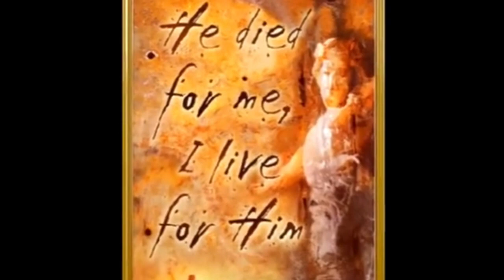I Noticed Something I Should’ve Noticed Before 18+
After 4 years of skywatching I noticed something I should’ve noticed before. Do you or someone you know need prayer?